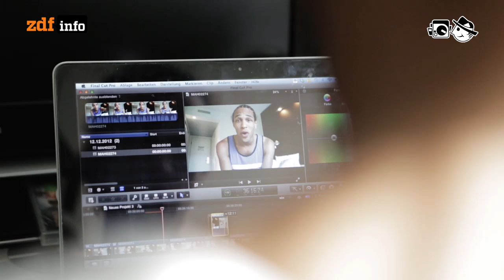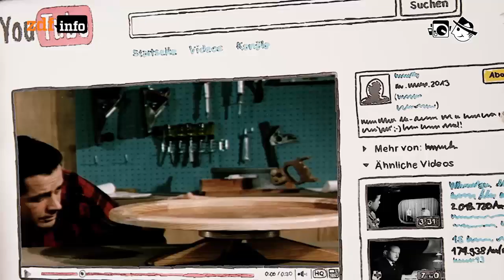Beruf Youtube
Das Netz hat hat eine ziemlich lange Liste von Berufen erschaffen, die Kinder ihren Eltern erklären müssen.

Autor: Alan Smithee, Frank Hofmann
Schnitt: Michael Fandel
Kamera: Matthias Bähr, Mia Meyer